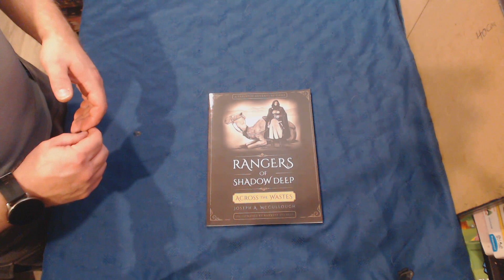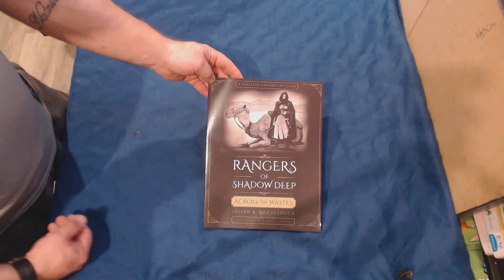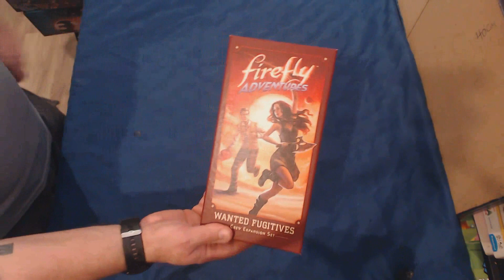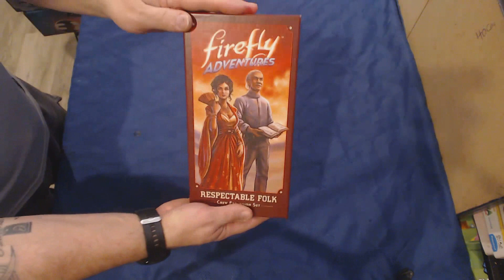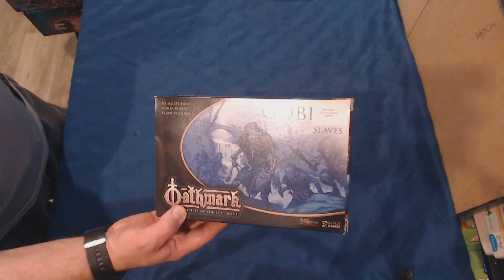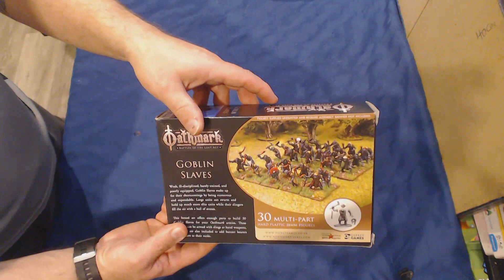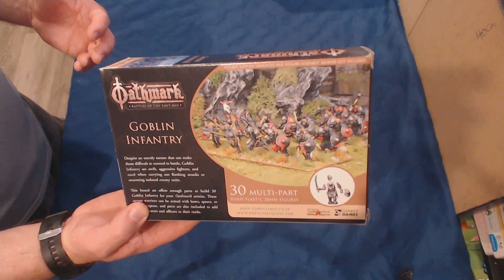Lucky Christmas haul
I quickly look through the hobby gifts I received this year